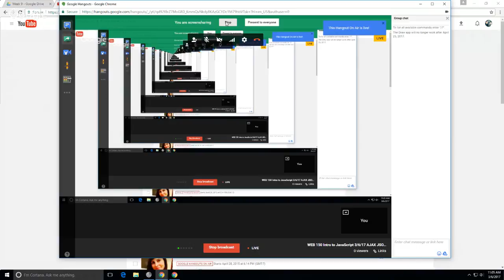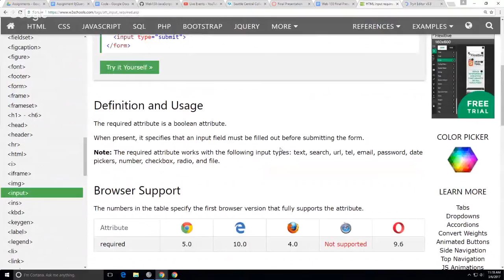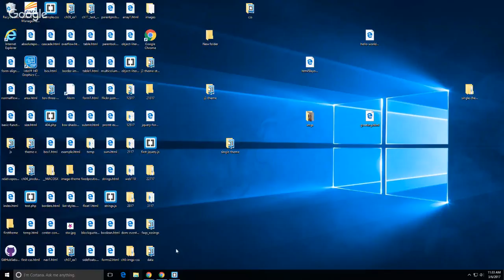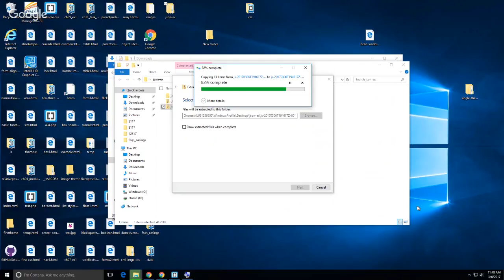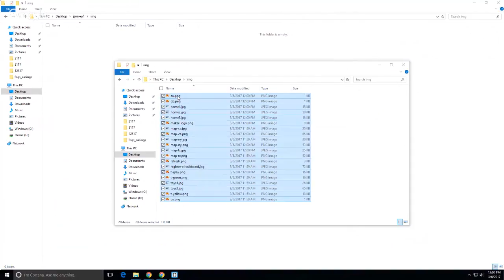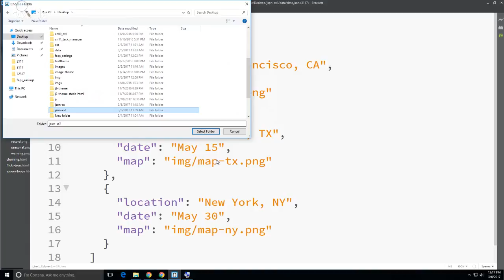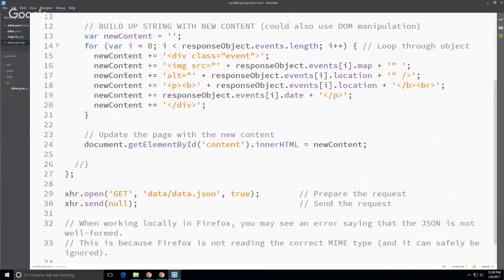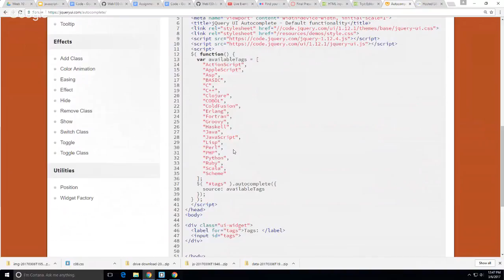WEB 150 Intro to JavaScript 3/6/17 AJAX JSON, jQuery UI